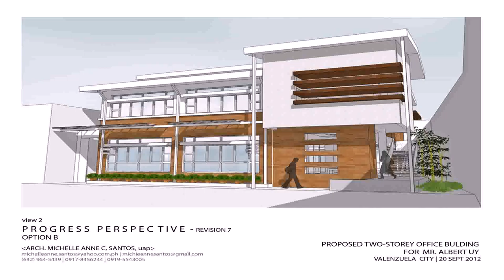2 Storey House Design For Small Lot (see description) (see description)